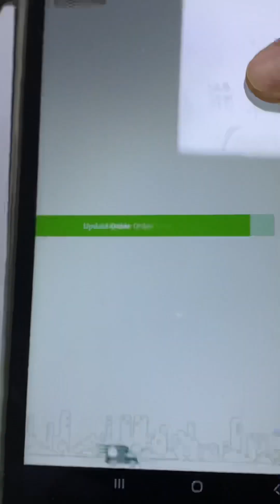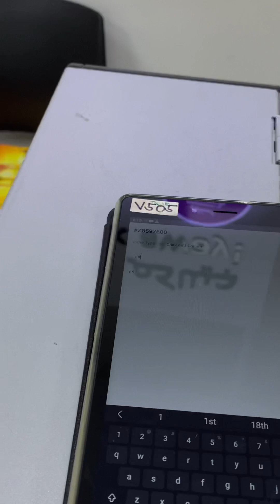Ulan sa Mallengke